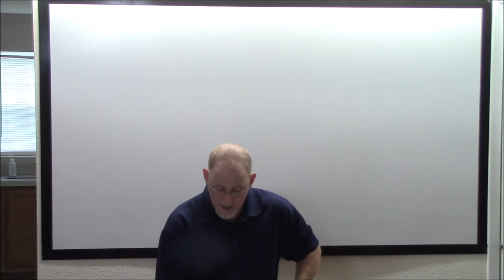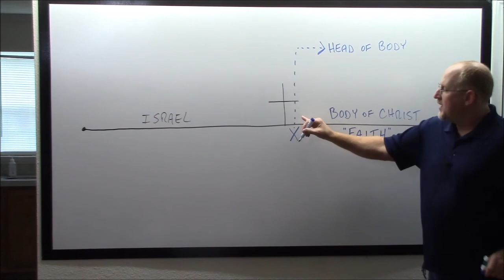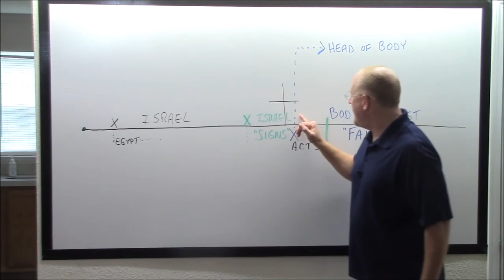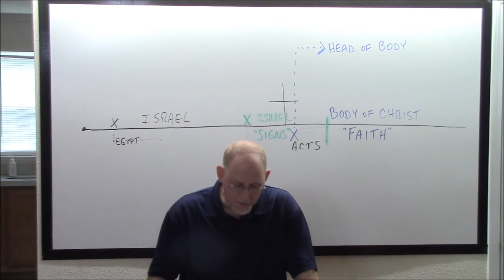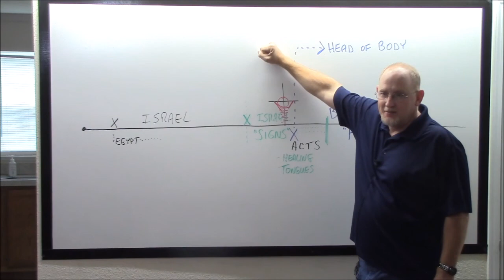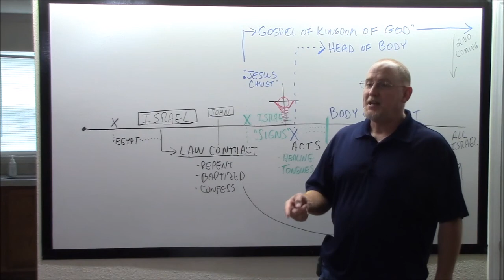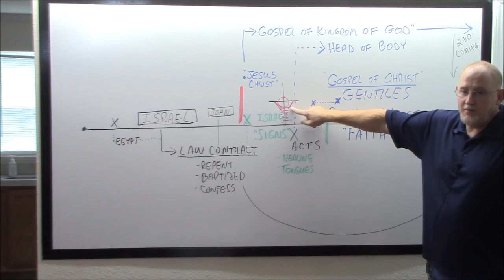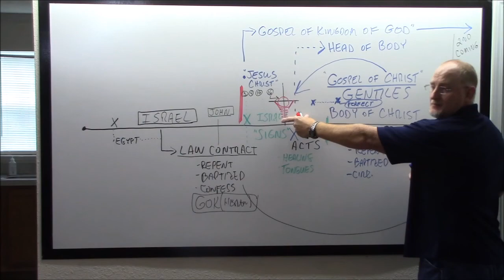Walk By Faith 1 HD 8 28 16